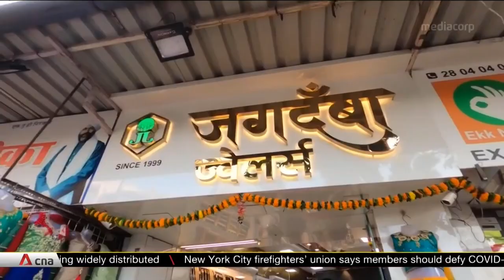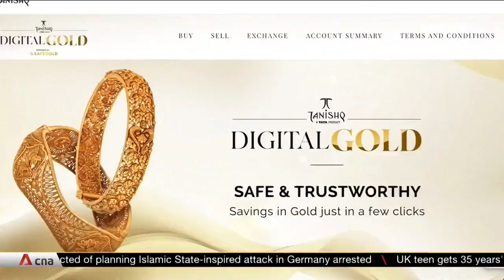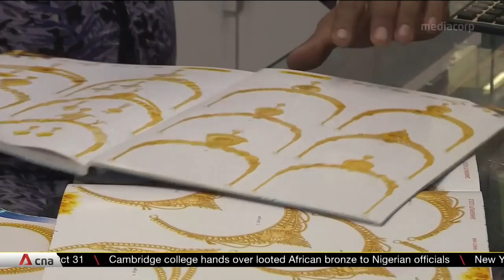Global demand for gold falls in Q3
Global demand for gold fell in the third quarter to its lowest level since late 2020. Total demand during the July-September quarter was 831 tonnes. Gold is often seen as a safe-haven asset and the decline shows the continuing impact of COVID-19. But demand in India is expected to strengthen in the fourth quarter.